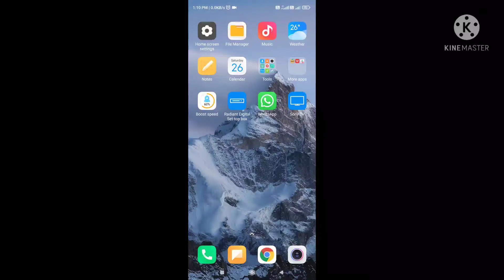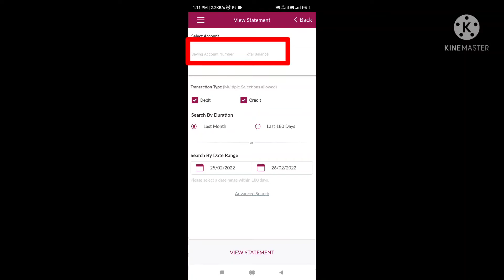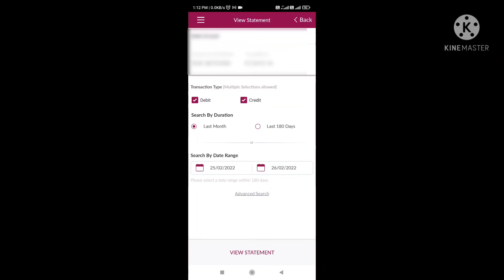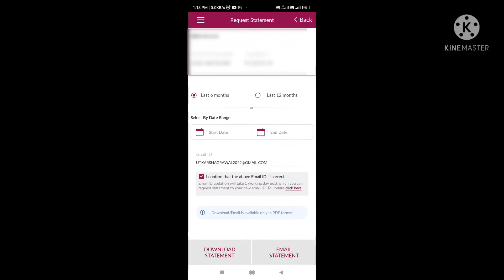Axis bank statement kaise nikale | How to check axis bank statement online based | Mini statement